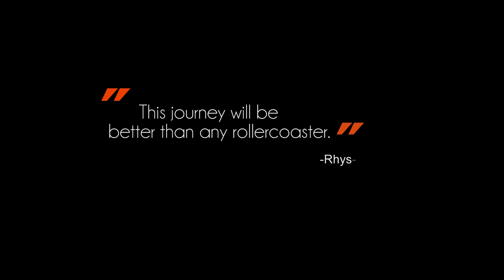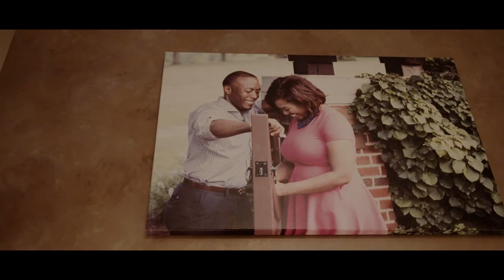The | Gordon's (Full Documentary Movie)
The Wedding of Rhys and Allison Gordon (April 29th, 2017) at Mansion on Broadway in White Plains, NY